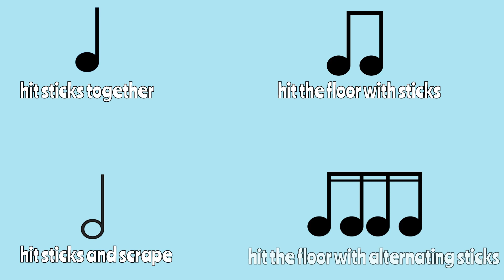I Just Can't Wait to Be King:: Lion King Rhythm Play Along:: Sixteenth Notes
I hope your students enjoy this rhythmic play along!
Quarter notes- tap sticks together
Half note- tap and scrape
Eighth notes- tap the floor
Sixteenth notes- alternate hands while tapping the floor.
"I Just Can't Wait to be King" is from the Lion King. I hope your students enjoy using this play along in the classroom!

If your students enjoyed playing with me today, I hope you'll consider buying me a coffee!